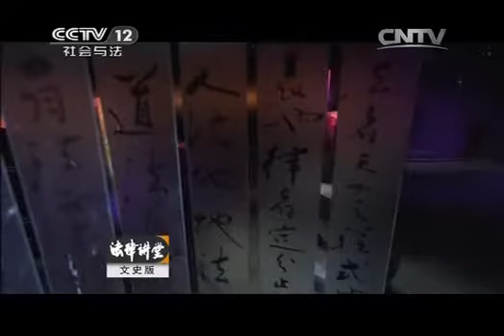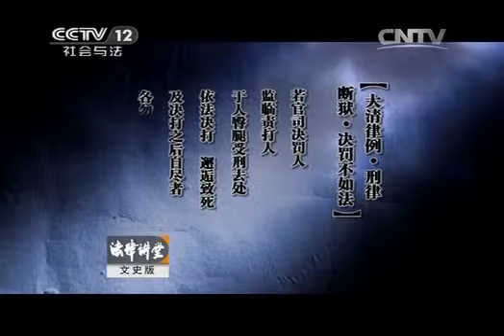20140711 法律讲堂 明清奇案-杀妻案中案